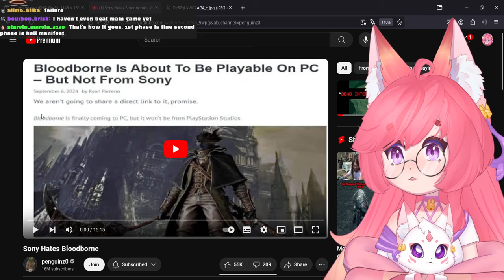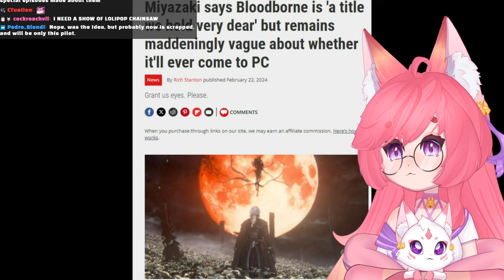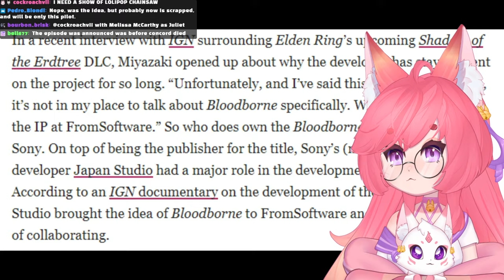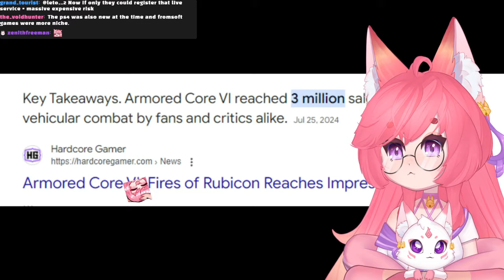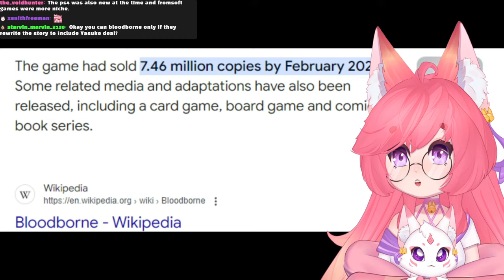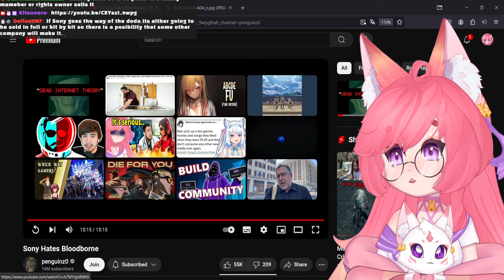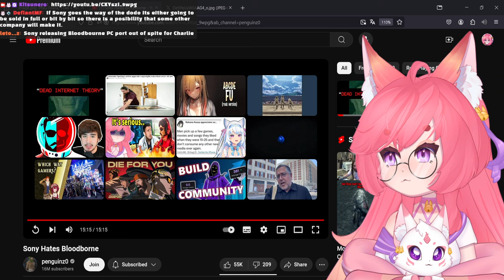Bloodborne Is NOT Coming to PC | penguinz0 React